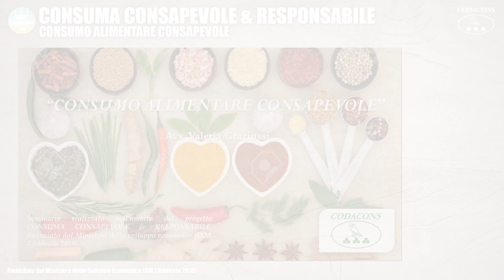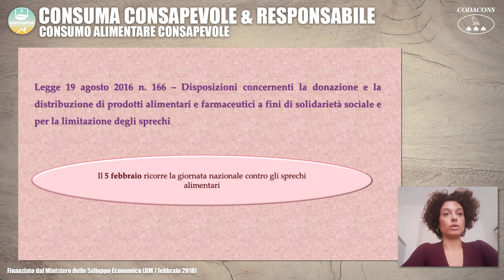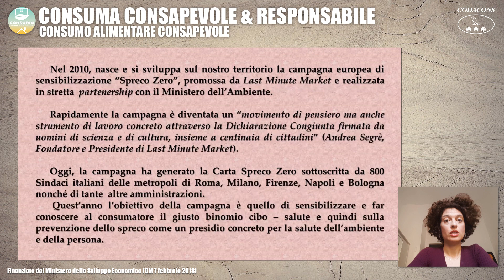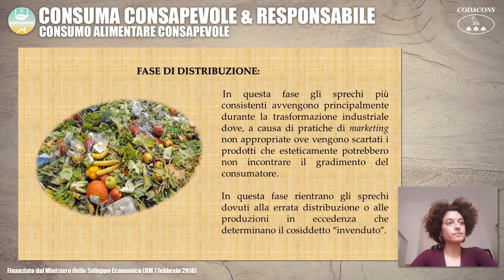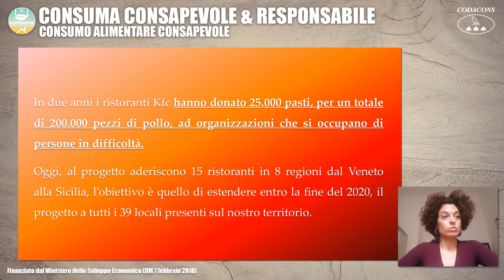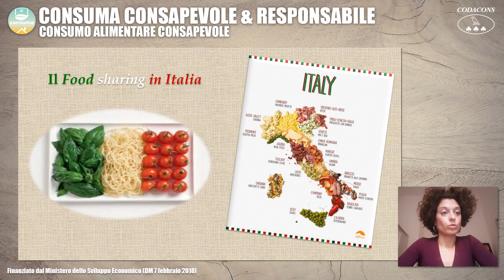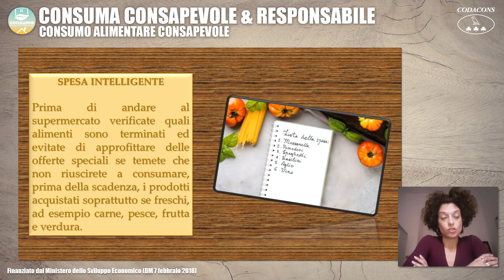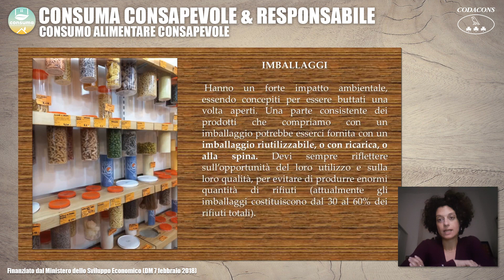4.Consuma consapevole e responsabile - Consumo alimentare consapevole - Avv. Valeria Graziussi